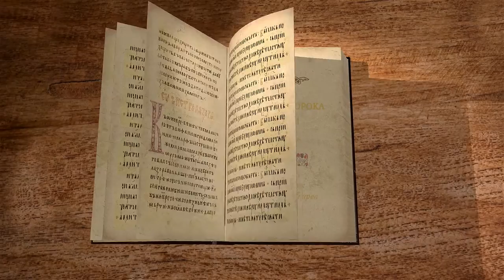Книга пророка Осии. Глава 6. "Милости хочу, а не жертвы" Священник Антоний Лакирев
6-ая глава является продолжением 5 ой главы и продолжается в 7-ой. Проповедь на 3 главы.
В 6-ой главе книги пророка Осии Бог через пророка Осию возвещает о будущем покаянии Израиля и стремлении к познанию Бога. Так же в этой главе Бог через пророка продолжает обличать народ Израиля и возвещать о будущих наказаниях. Господь сравнивает нарушение Народом Своим Завета с нарушением Завета Адамом.
Так же рассуждаем о причинах немощи Избранного Народа.